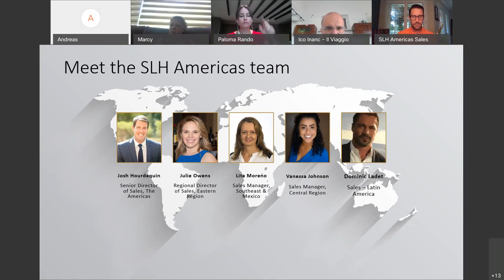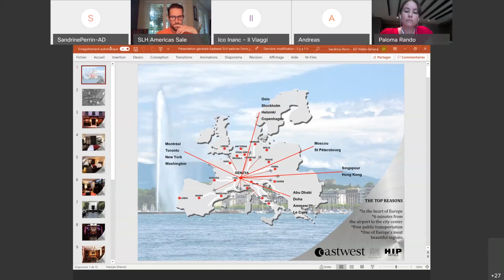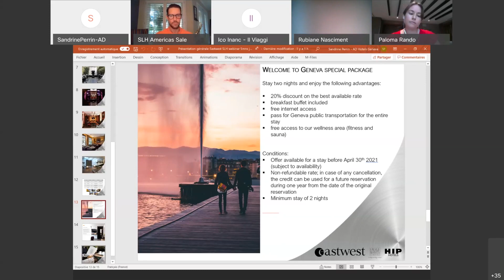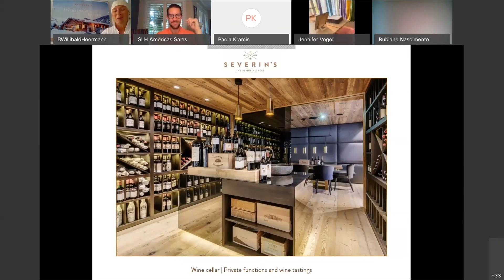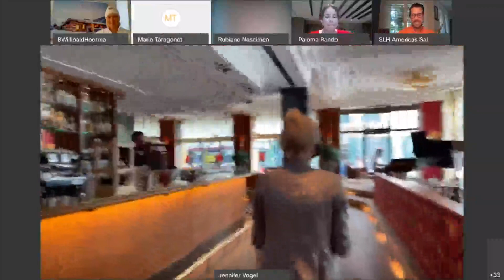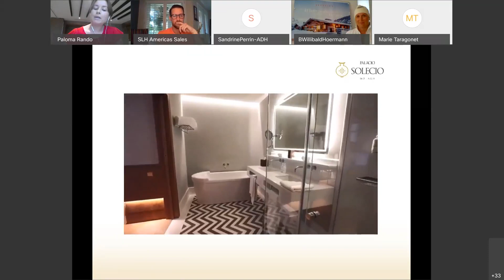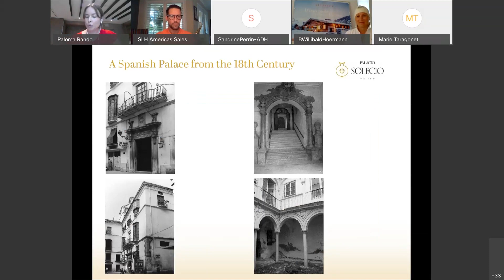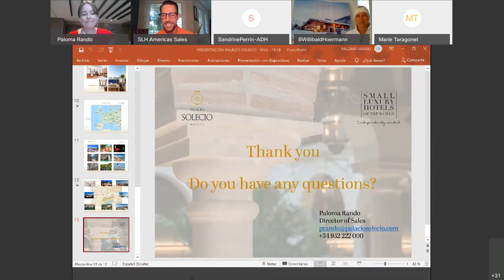SLH WEBINARS: European Experiences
Learn more about the following SLH properties in this webinar focusing on one of a kind hotels around Europe!